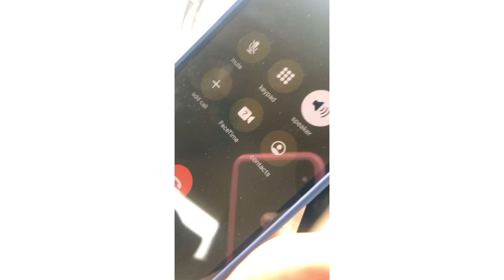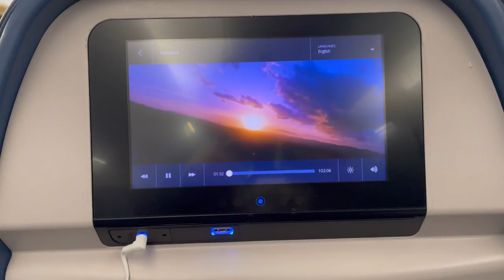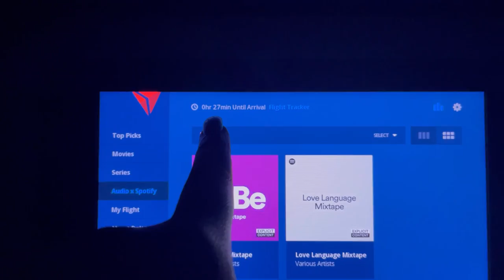Travel Vlog:Moving to USA 🇺🇸from Ghana🇬🇭 ALONE|USA F1 Student VISA INTERVIEW EXPERIENCE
I hope you enjoy this video of my First international flight alone from Ghana to USA.

Also, kindly leave any channel suggestions you may have in the comment section below❤️